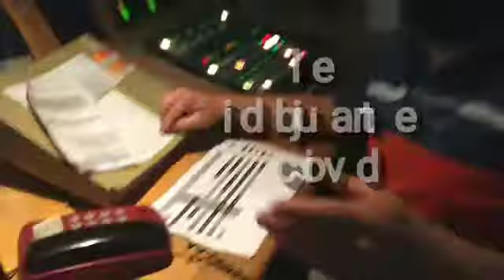el dibujante covid